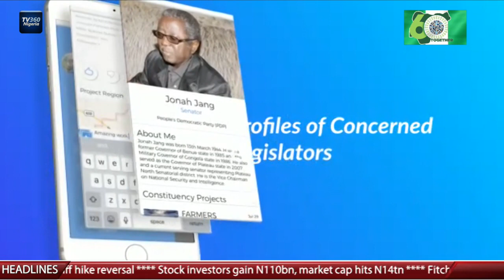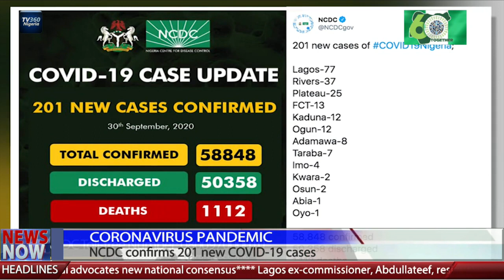TV360 News Now – October 1, 2020